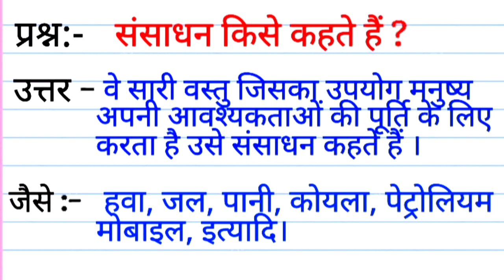संसाधन किसे कहते हैं? | Sansadhan Kise Kahate Hain | संसाधन का परिभाषा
संसाधन किसे कहते हैं?
Sansadhan Kise Kahate Hain
संसाधन का परिभाषा